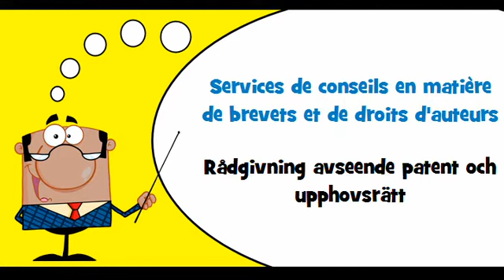VOCABULAIRE FRANÇAIS SUEDOIS # Thème = Services juridiques